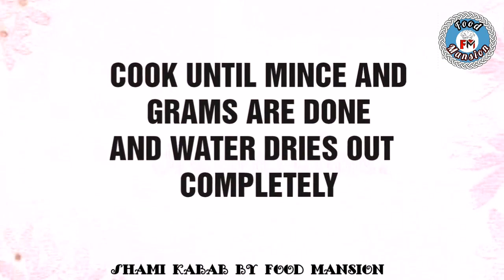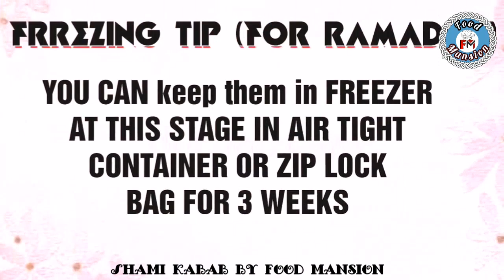Shami kabab recipe by food mansion - Eid 2020 special recipe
Shami kbab is yummy indo pak recipe. Loved by everyone. So I have given a yummy recipe of my own. I am sure u will love it.
Must try it and give your feedback
Cz
Anxiously waiting for your positive response

INGREDIENTS
MINCE (BEEF)  1/2 KG
CHANA DAAL 1 CUP (WASHED)
ONIONS SLICED 1 MEDIUM
CLOVES 4-5
CINNAMON STICKS 2 3 SMALL
SONF 1 TSP
SALT TO TASTE OR 1 TBS
CRUSHED RED CHILLI 1 TBS
CUMIN SEEDS 1 TSP
FRESH CORIANDER LEAVES 1/2 CUP
CHICKEN CUBES 2 (OPTIONAL)

EDITINGS YOU CAN DO WITH THE RECIPE
YOU CAN TAKE MUTTON OR CHICKEN MINCE IF U WANT TO

YOU CAN ADD 1 EGG IN THE MINCE IT INCREASES SOFTNESS OF KABAB

YOU CN ADD 2 TBS OF MILK POWDER IT ENHANCES THE TASTE

YOU CAN DIP YOUR KBABS INTO EGG BEFORE FRYING

FREE TIP

IF YOUR MIXTURE BECOMES TOO MOIST AND UNABLE TO HANDLE ADD 1 OR 2 BREAD SLICES IT WILL SETTLE

QUANTITY.  12 MEDIUM SIZED KBABS

COOKING TIME 1.15 HOUR

U CAN ALSO VISIT US ON FOLLOWING SITES

Stay safe and enjoy life